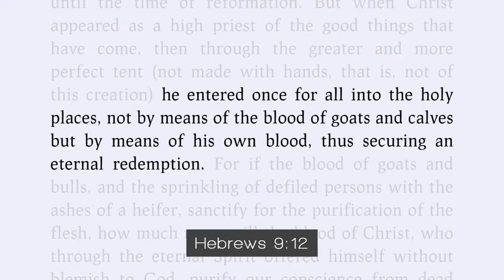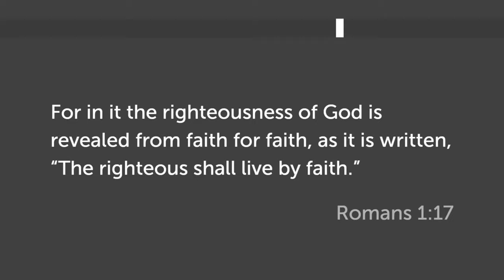"Is God Satisfied With Me?"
21 But now the righteousness of God has been manifested apart from the law, although the Law and the Prophets bear witness to it— 22 the righteousness of God through faith in Jesus Christ for all who believe. For there is no distinction: 23 for all have sinned and fall short of the glory of God, 24 and are justified by his grace as a gift, through the redemption that is in Christ Jesus, 25 whom God put forward as a propitiation by his blood, to be received by faith. This was to show God's righteousness, because in his divine forbearance he had passed over former sins. 26 It was to show his righteousness at the present time, so that he might be just and the justifier of the one who has faith in Jesus.

27 Then what becomes of our boasting? It is excluded. By what kind of law? By a law of works? No, but by the law of faith. 28 For we hold that one is justified by faith apart from works of the law. 29 Or is God the God of Jews only? Is he not the God of Gentiles also? Yes, of Gentiles also, 30 since God is one—who will justify the circumcised by faith and the uncircumcised through faith. 31 Do we then overthrow the law by this faith? By no means! On the contrary, we uphold the law.